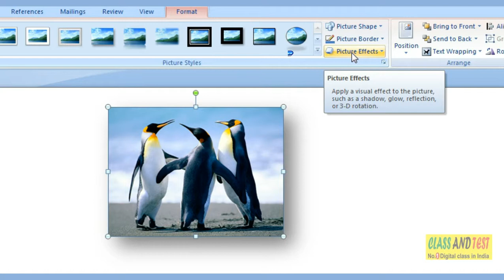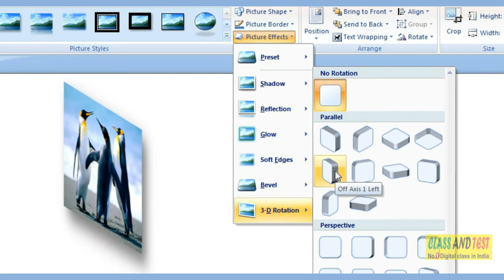MS WORD 54 -Apply Picture Effects of Picture on Document.mp4